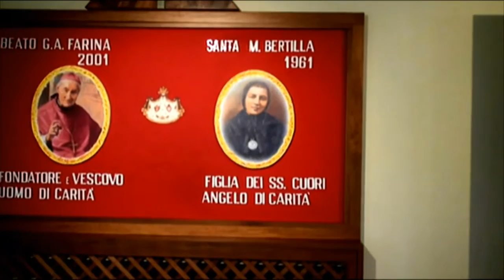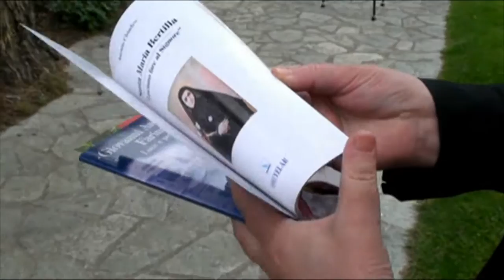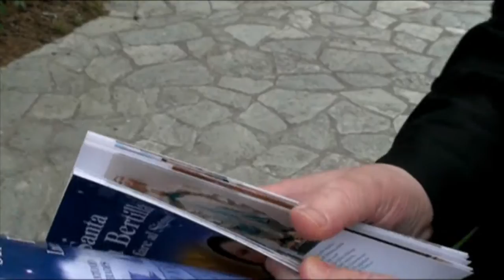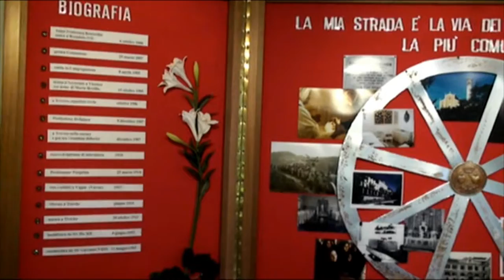Festival Biblico 2012 - Suor Eugenia Bonetti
Suor Eugenia Bonetti è stata missionaria due volte: prima in Kenya, poi in Italia. Da più di vent'anni si occupa di combattere il triste fenomeno della tratta delle donne, schiave del sesso nel nostro paese.